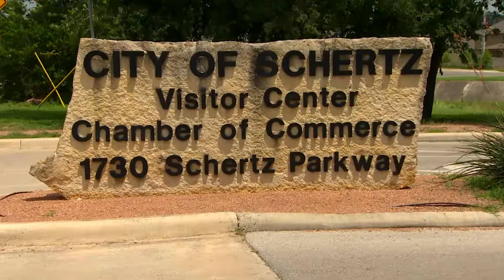Gehan Homes - Hallie's Cove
Gehan Homes builds new construction homes in Schertz, Texas. Tour the new community of Hallie's Cove and visit the model home today.